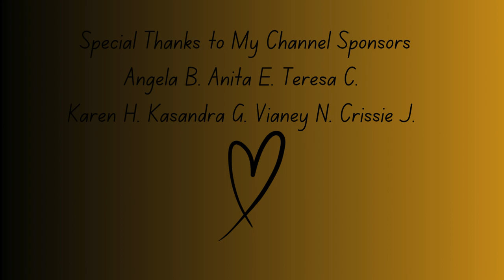Mission Log Delphinus Crew **TRIGGER WARNING** DisCLOSure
New Episode of TRUTH Resonates Podcast drops Fridays @0600